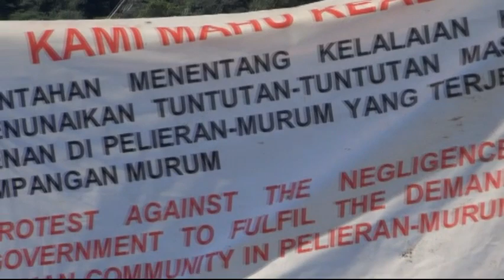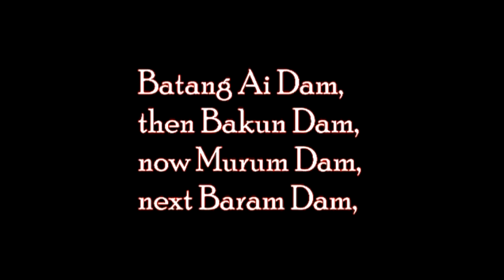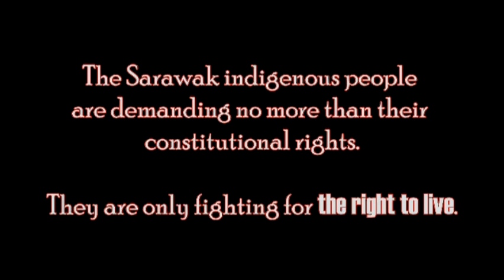First there's Murum, then there'll be Baram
Murum's Penan Blockade and Stop The Dam in Baram, what's it all about and why are the Sarawak indigenous people against building mega dams?